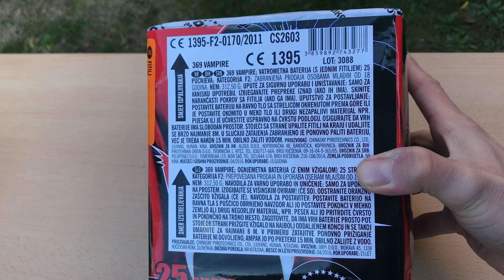Vampire firework Box, Orion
Vampire firework box from Orion pyrotehnics, heavy box with 25 rocket shots with great calibre, produce good detonation and amazing colorfull efect in sky, review and test from ground and from drone.